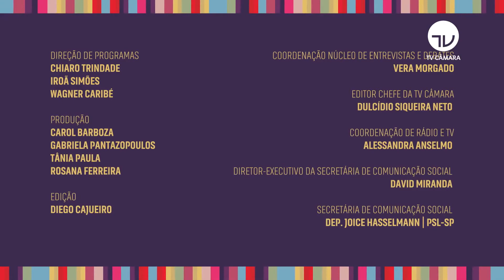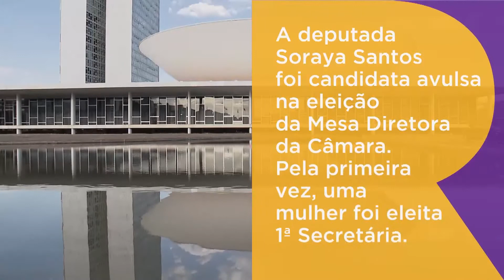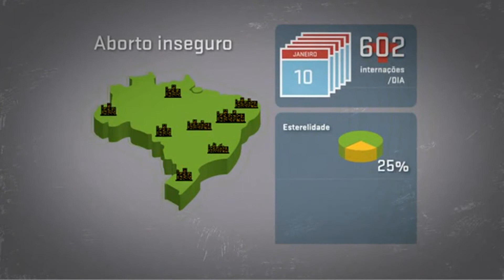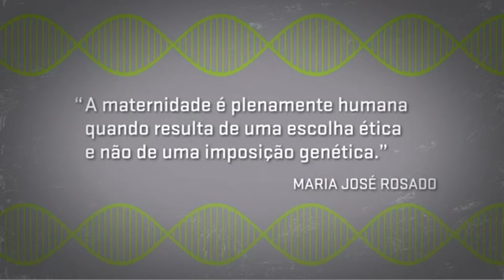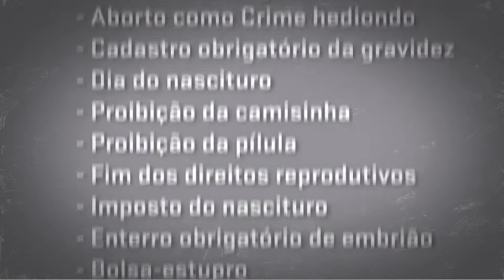Direitos da mulher: avanços e retrocessos na legislação e políticas públicas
Mulheres das periferias e das universidades; mulheres lésbicas, bissexuais e transsexuais; mulheres negras e indígenas; mulheres no espaço privado e também no público. São muitas as necessidades das mulheres e demanda-se do Estado que elas sejam atendidas.

Nas últimas décadas, importantes programas sociais foram postos em prática e legislações foram aprovadas. Ainda assim, as mulheres são um dos primeiros cortes de investimentos quando o cenário é de crise. Houve avanços e possibilidades, mas também é preciso apontar para os retrocessos, a fim de que todas as mulheres sejam atendidas.

CADÊ MEU CELULAR? EU VOU LIGAR PRO 180”
Da participação ativa de organizações não governamentais feministas, órgãos internacionais de direitos humanos, setores acadêmicos, pessoas ligadas ao Direito, poder Executivo e o Congresso Nacional foi criada a Lei Maria da Penha (11.340/2006). Segundo dados do IPEA de 2015, essa legislação contribuiu para a diminuição em 10% sobre os casos de assassinatos contra mulheres no país.

Também no âmbito do combate à violência contra a mulher, existe a Secretaria de Políticas para as Mulheres, órgão federal criado em 2003 e de importância central para a defesa dos direitos das mulheres. Um de seus serviços é a Central de Atendimento à Mulher em Situação de Violência – Ligue 180, que recebe denúncias de violência e reclamações sobre os serviços da rede de atendimento à mulher e orienta sobre seus direitos e sobre a legislação vigente.

Durante o governo da presidente , outra medida de grande repercussão nesse tema foi implementada: a Lei 13.104/15, que torna qualificado o homicídio quando realizado contra mulheres em razão do gênero (também conhecido como feminicídio) e o inclui no rol de crimes hediondos.

Fonte: TV Câmara / TV Brasil

Plenário do STF discute se há omissão legislativa para criminalização de LGBTfobia
Duas ações que tratam de suposta omissão do Congresso Nacional em votar projeto de lei que efetive a criminalização específica para atos de homofobia e transfobia estão na pauta de julgamento do Plenário do Supremo Tribunal Federal (STF) desta quarta-feira (13).
A matéria é tema da Ação Direta de Inconstitucionalidade por Omissão (ADO) 26 e do Mandado de Injunção (MI) 4733.

Amici Curiae
Mais de 10 instituições foram admitidas como amici curiae – entidades que não são partes do processo, mas têm interesse na questão jurídica em discussão – e poderão se manifestar no julgamento. São elas a Defensoria Pública do Distrito Federal (DPDF); o Conselho Federal de Psicologia (CFP); o Partido Socialista dos Trabalhadores Unificado (PSTU); o Grupo Gay da Bahia (GGB); o Grupo de Advogados pela Diversidade (GADvS); a Associação Nacional de Juristas Evangélicos (Anajure); a Frente Parlamentar Mista da Família e Apoio à Vida; o Grupo Dignidade – Pela Cidadania de Gays, Lésbicas e Transgêneros; a Convenção Brasileira das Igrejas Evangélicas Irmãos Menonitas (Cobim); a Associação Nacional de Travestis e Transsexuais (Antra) e o Instituto Brasileiro de Direito de Família (IBDFAM).

Sessão Especial = Debater a descriminalização do Aborto 05 12 07